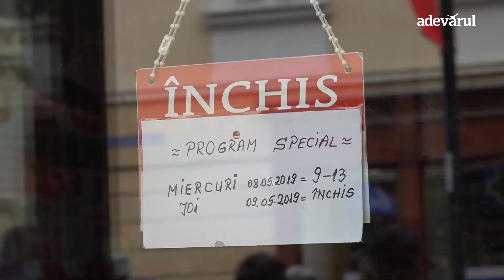Summitul UE, bun pentru campania electorală, mai puțin pentru centrul istoric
Summitul informal al Șefilor de Stat sau Guvern de la Sibiu a fost un prilej bun pentru o baie de mulțime și un câștig de capital electoral, dar nu și pentru comercianții din centrul istoric care au avut magazinele și restaurantele închise.